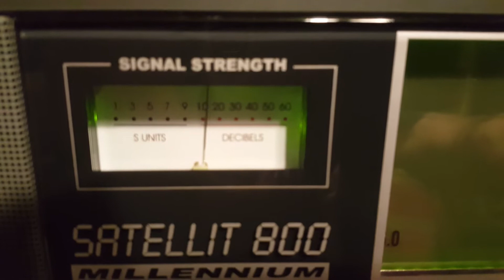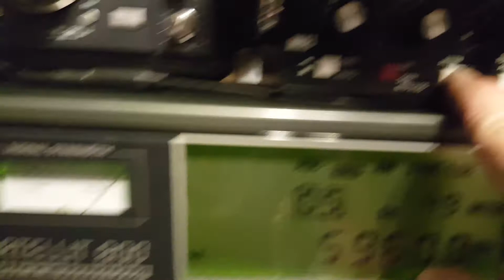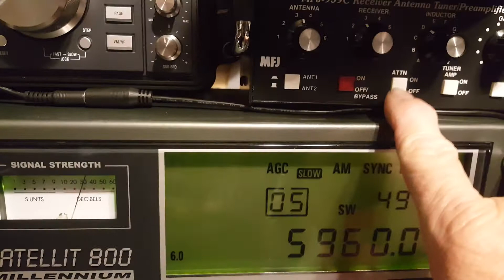Demo of the MFJ 959C Receiver Antenna Tuner Preamp. Despite some negative reviews, the preamp works!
Radio Japan 5960mHz 0430utc 12/2/2017